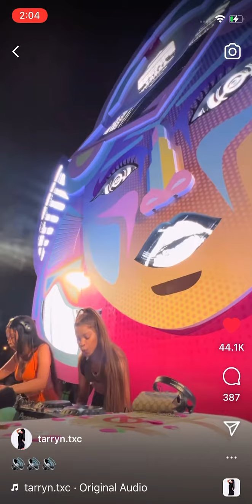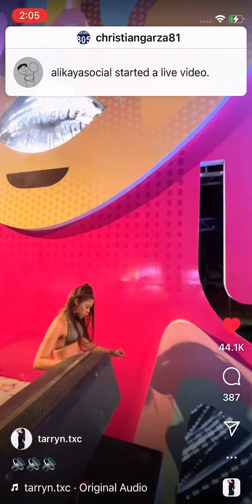April 7, 2022